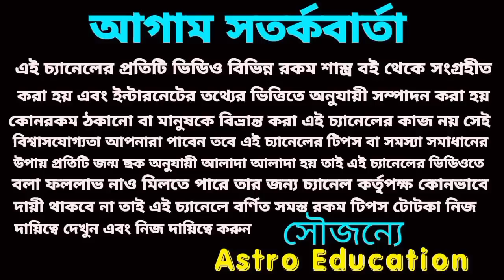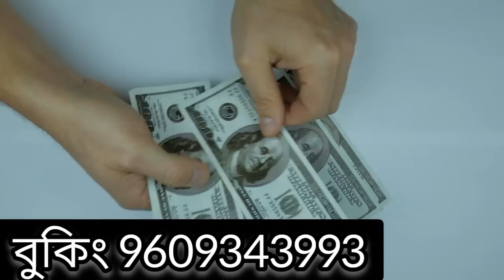15 December 2022 gift for 5 Rashi!